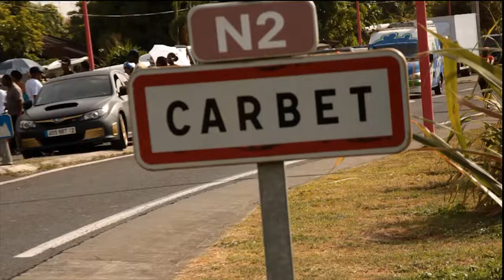COURSE DE COTE AUTO DU CARBET 2013 - Spot TV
Rendez-vous ce dimanche 7 Juillet pour la course de cote du Carbet !!
Avec pas mal d'invités Guadeloupéens, mais surtout un élément qui risque de s'inviter... LA PLUIE, pluie qui empécherait Thierry lebrazidec de s'imposer sur le morne aux boeufs..!